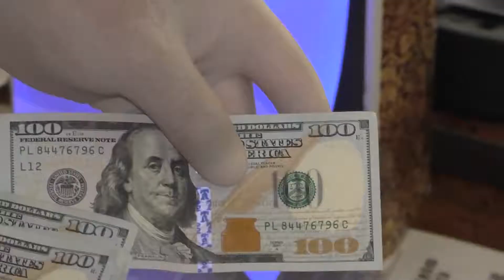Buxoro tumanida yer sotish bo'yicha pora bilan qo'lga tushdi